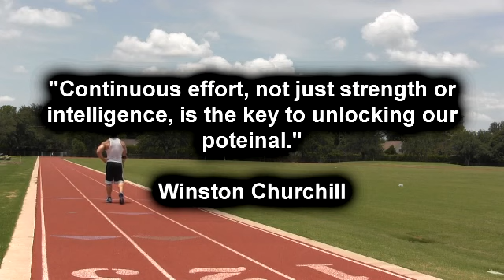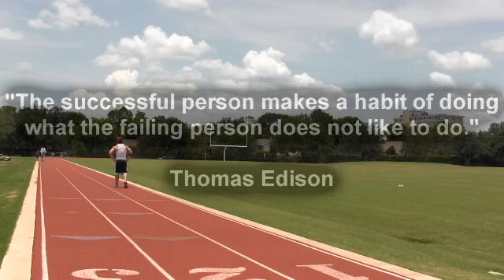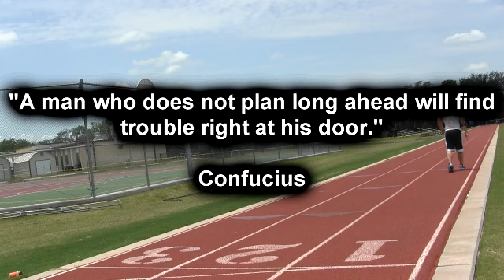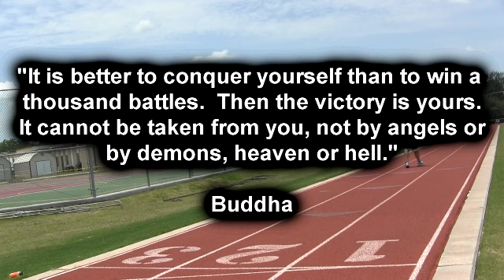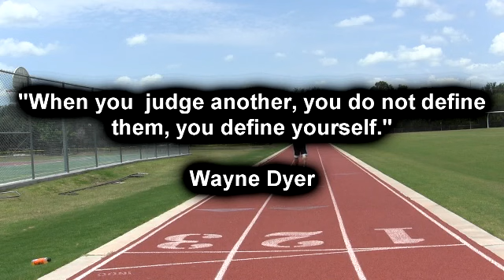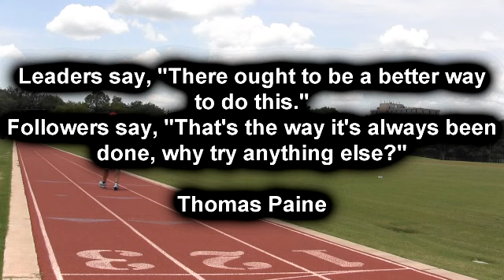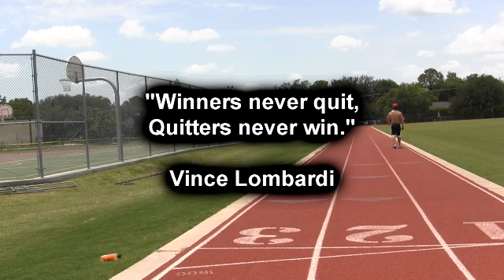GET RIPPED WITH 100 METER SPRINTS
Need help with your fitness and wellness goals?  TI Health and Fitness can help.
Official Site for services in Houston and online training and products